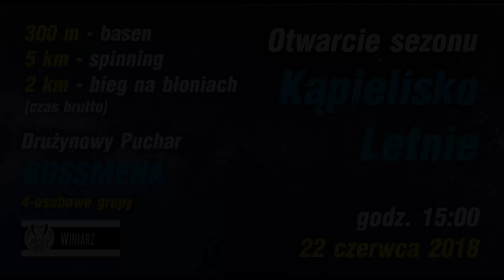Extreme Triathlon Mielec 2018 zapowiedź